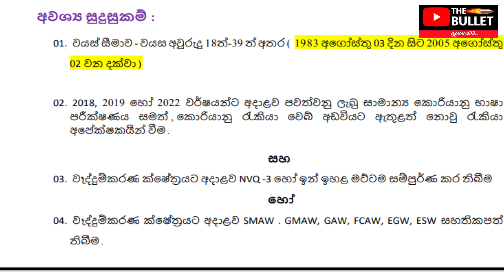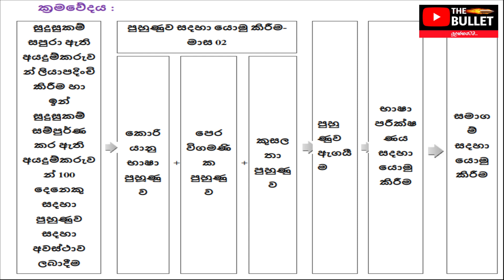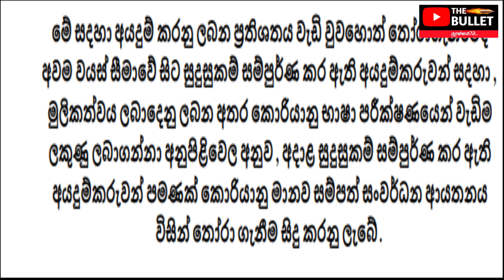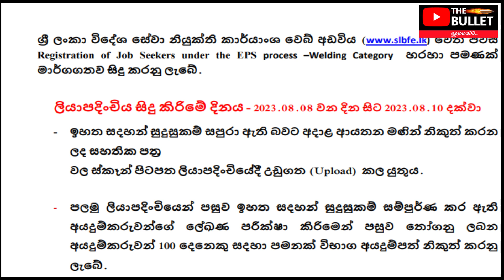කොරියාවට යන්න සුපිරි අවස්ථාවක් | ඉක්මනින් අයදුම් කරන්න | korean job for sri loanka 2023 | sinhala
කොරියාවට යන්න සුපිරි අවස්ථාවක් | ඉක්මනින් අයදුම් කරන්න | korean job for sri loanka 2023